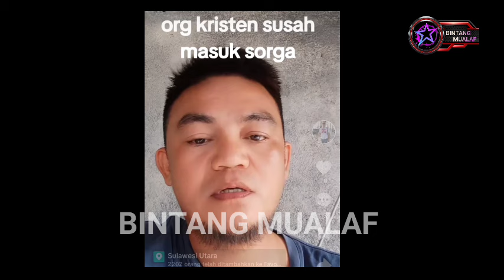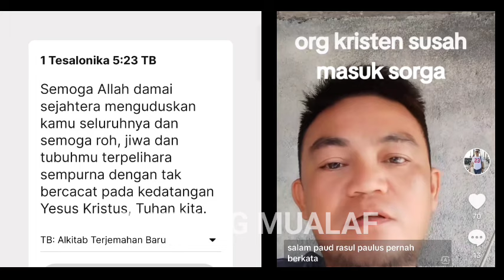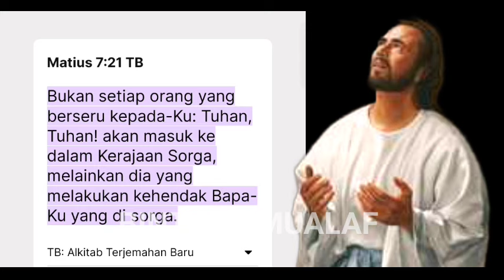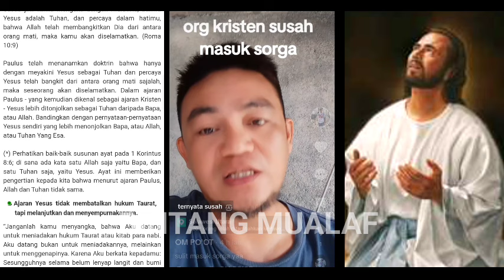PENDETA BILANG ORANG KR1STEN SUS4H MASUK SURGA